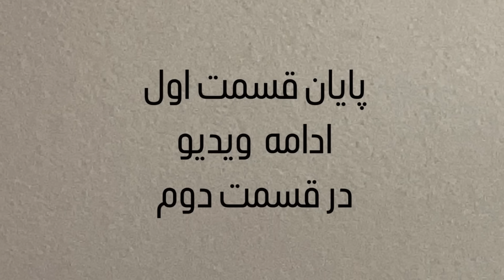خاطرات سمی مجنون - شرح حال زندگی مجنون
اتفاقات باورنکردنی

بجنورد

تهران
دهه ۶۰